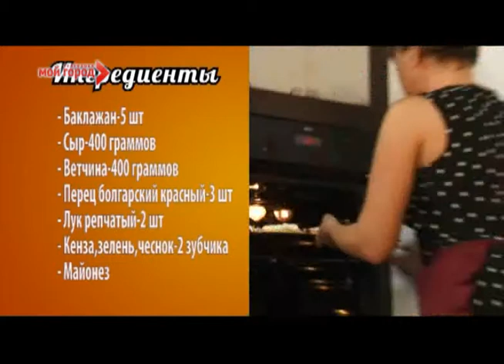О вкусах не спорят 03.09.2012 часть 2